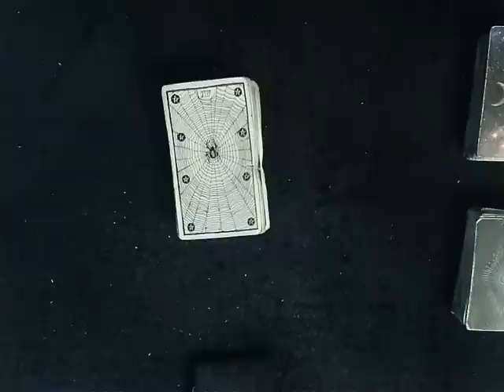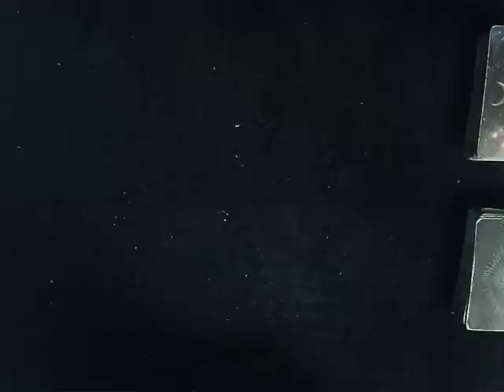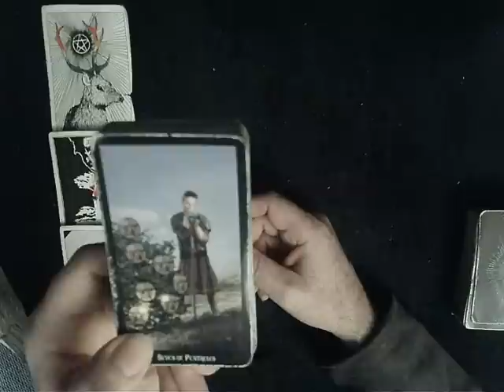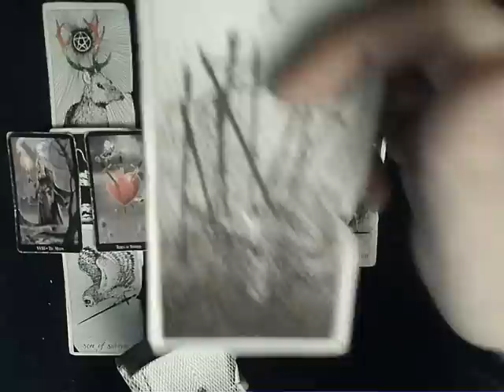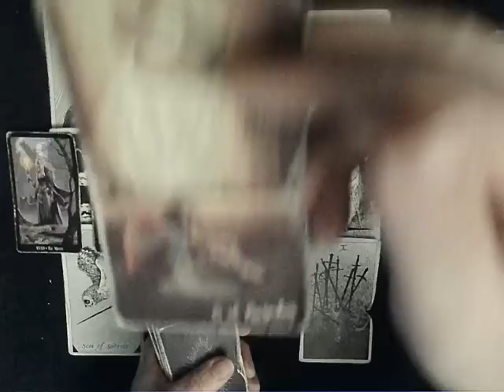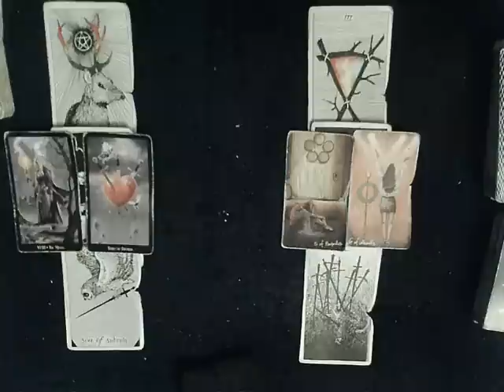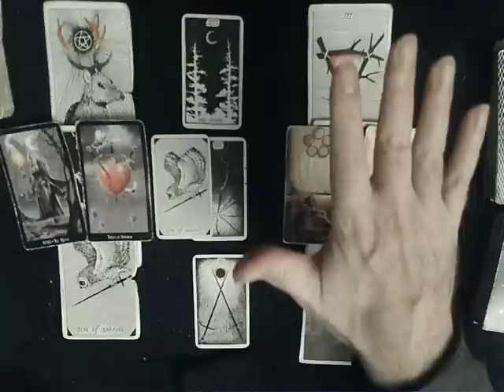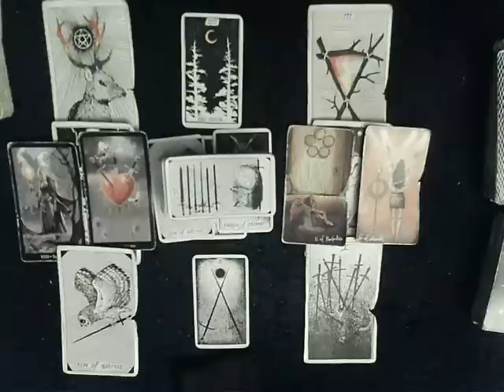All Signs Valentine's Day 2023 Energies - Towers abound, bringing potential surprise communication